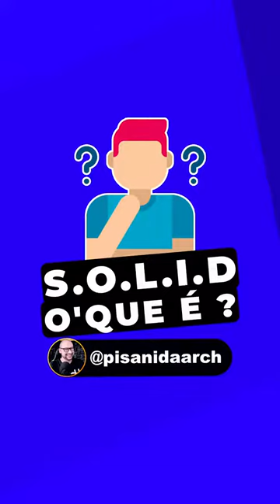SOLID: Entenda de uma vez por todas o que é!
arquitetura de solucoes,
arquitetura de soluções,
solid introdução,
solid princípios fundamentais,
solid principles,
solid principios,
solid princípios,
principios solid,
princípios solid,
solid o que é,
o que é solid,
solid conjunto de princípios,
conjunto de princípios solid,
projetos de ti,